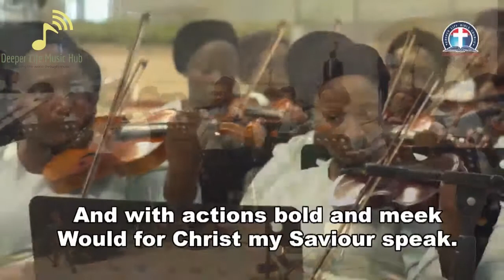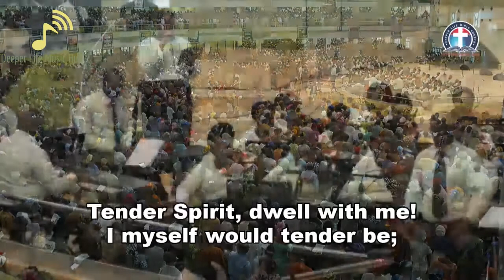GHS 260: Gracious spirit dwell in me | Adult Orchestra